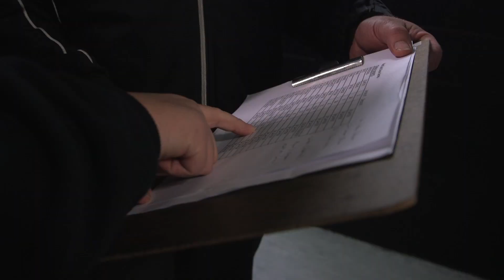HC Ambassadors: Jennifer & Drew James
The Capital Region couple has dedicated the past decade to making the minor hockey experience a fulfilling one in Carp, Ont.; Jennifer is a dedicated board member and enthusiastic team manager, while Drew makes sure the rink is a fun place for his players.